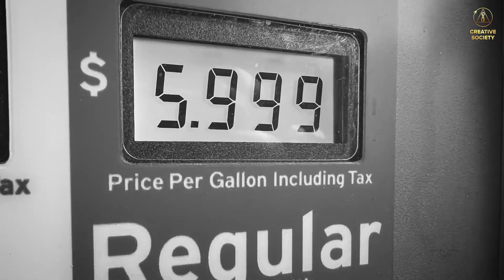CRISE GLOBALE. ÉTATS-UNIS | Bande-annonce officielle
Il est temps pour les Américains de démontrer notre persistance, notre force et notre capacité à montrer l'exemple aux autres.
Les États-Unis d'Amérique sont une nation plus divisée que jamais. Les problèmes auxquels notre peuple est confronté n'ont jamais été aussi importants. Qu'est-il arrivé aux États-Unis ? Y a-t-il un moyen pour nous, les humains, de nous rappeler qui nous sommes et de restaurer la grandeur de notre nation ?

Il est temps pour les Américains de s'unir, de montrer notre grandeur et de faire du rêve américain une réalité !
Marquez vos calendriers pour l'événement significatif de l'année. 24 septembre 2022 15h00 GMT « Crise globale. ÉTATS-UNIS ».
Dans tout le pays, le peuple américain s'unifie pour promouvoir l'idée d'une Société Créatrice et montrer comment la vie de chaque personne peut être améliorée et comment nous pouvons construire un pays uni et fort.

Conférence internationale « Crise globale : États-Unis »
Le 24 septembre 2022 :